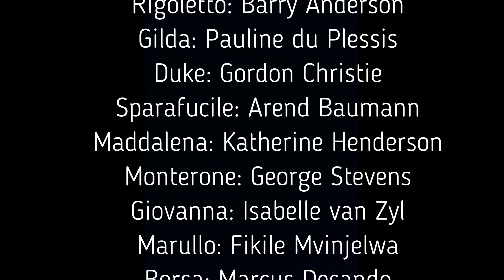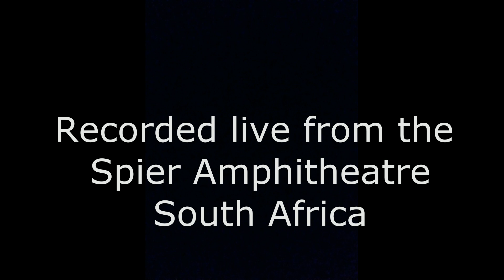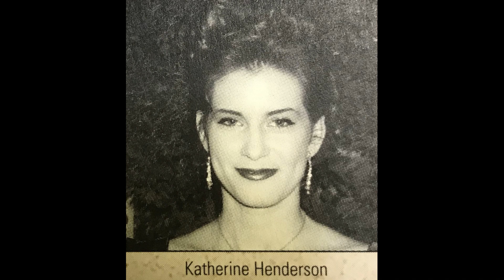Spier Festival - Rigoletto in Concert 1997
This is a live audio recording of a performance during the 1997 Spier Festival.The Spier Amphitheatre is an open air Theatre with approx 1200 seats.
The Opera component of the 1997 Festival consisted of 5 concert performances of Rigoletto and 5 fully staged performances of Cavalleria Rusticana.
The narrator for Rigoletto is actor Keith Grenville.